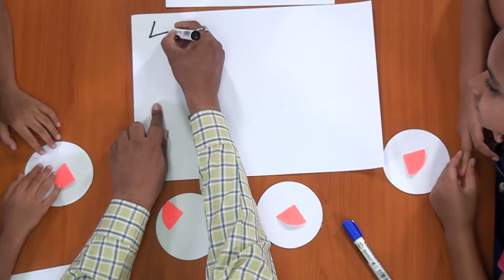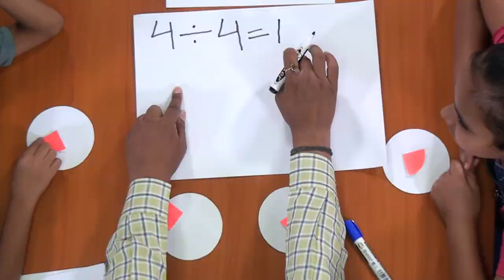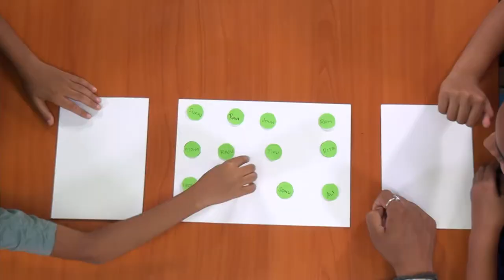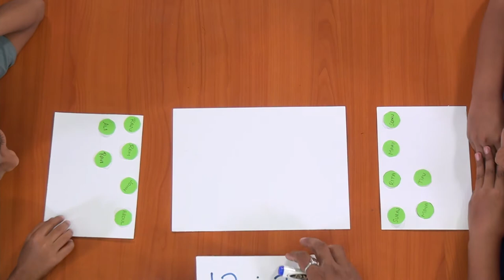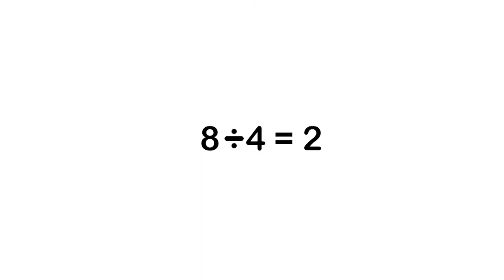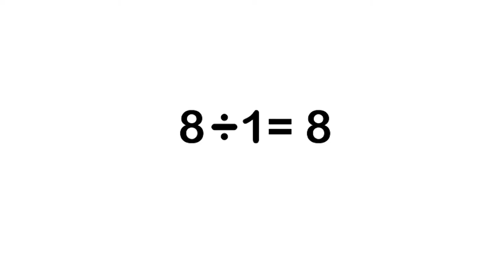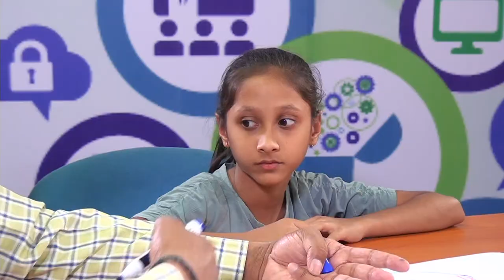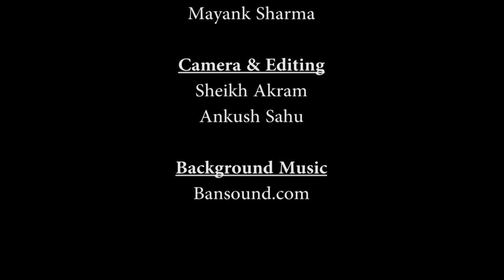Class 3 Maths Chapter 3 'Give and Take' (full chapter) cbse ncert